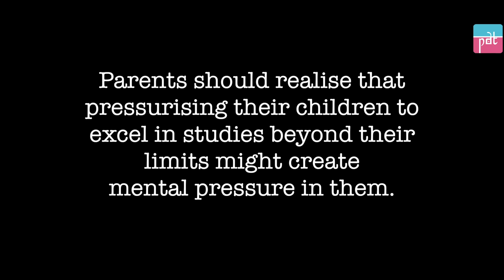See What Happens When This Mother Forces Her Kid To Get 90% Marks | Purani Dili Talkies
Never force your children to score beyond their limits in the exams, because grades never decide their intelligence.

Credits:
Director: Farha
AD: Prashant Joshi
Concept: Suraj
Cinematography: Barun
Editor: Sandeep Singh
Head of Production: Sudhanshu Mishra
Channel Manager: Vivek Rajput

Actors:
Farha
Anjali
Nikhil
Tanvi